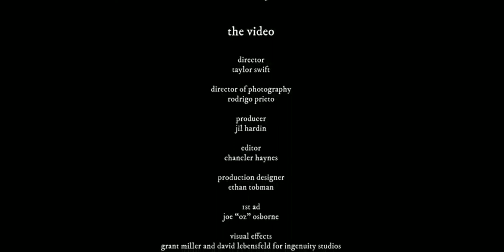Taylor Swift - Cardigan // Screen recorded // (Unofficial) // Enjoy the full video in HD here😀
Hey guys...this is my very first video..I hope you like it...I know it's not much..but please enjoy...